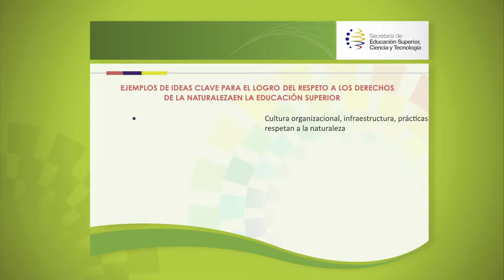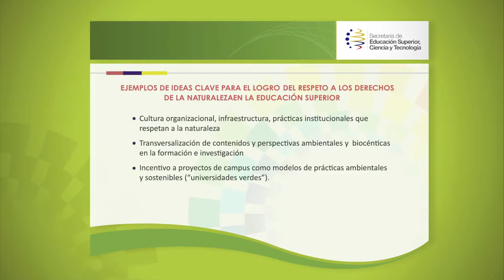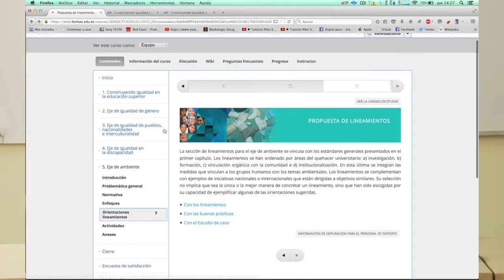MODULO AMBIENTE magdalena